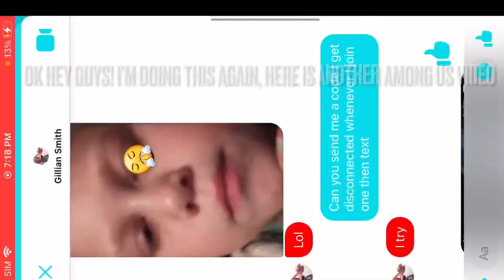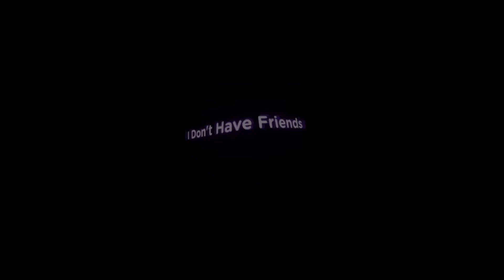Among Us with Gillian (again!!) This one is good though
Hey guys! Here I am. AGAIN. I took my time editing this one, I hope it's good! I personally like this one more than my last one. Comment what you think! 😝😁